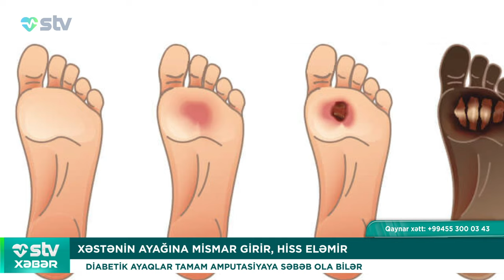XƏSTƏNİN AYAĞINA MİSMAR GİRİR, HİSS ELƏMİR - STV XƏBƏR